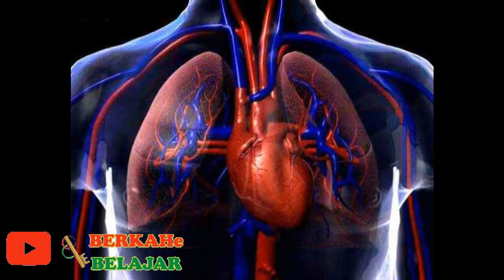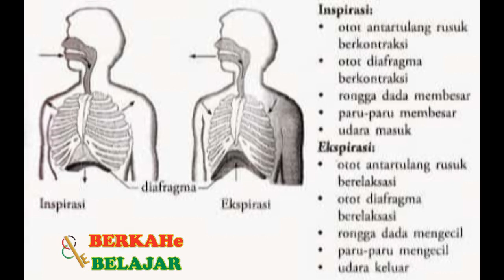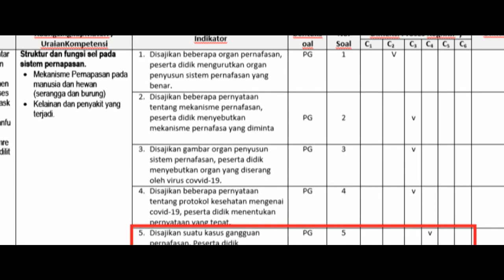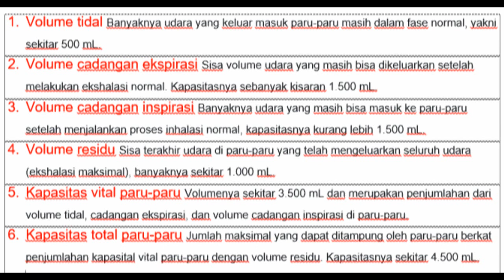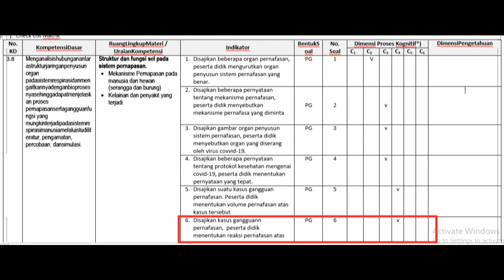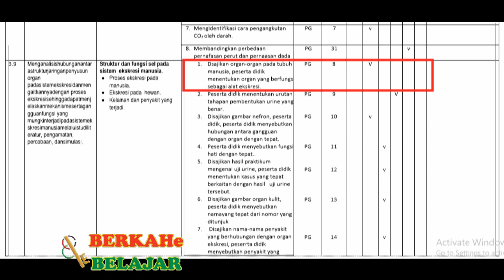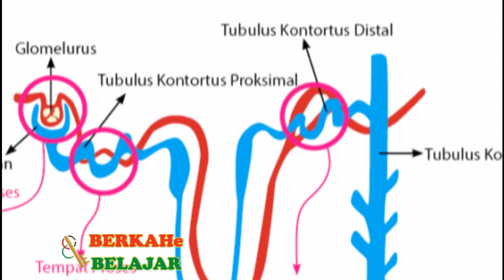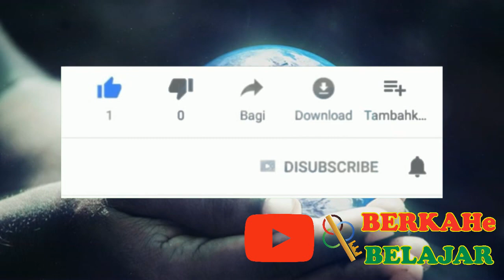PEMBAHASAN SOAL PAT Biologi KELAS XI tingkatan MA/ SMA Sesuai dengan KISI KISI